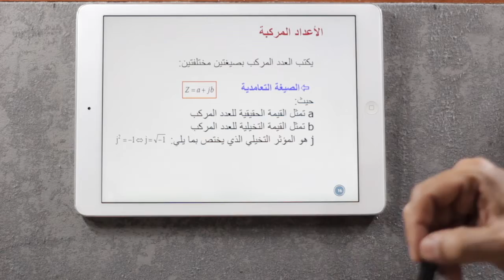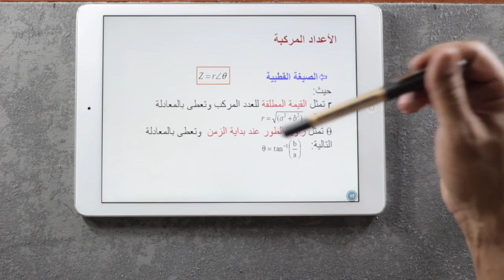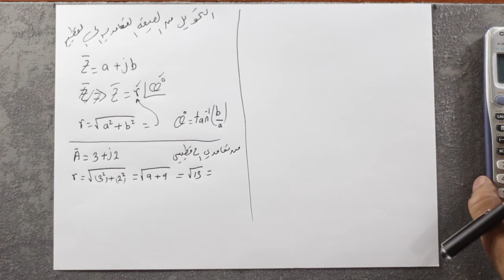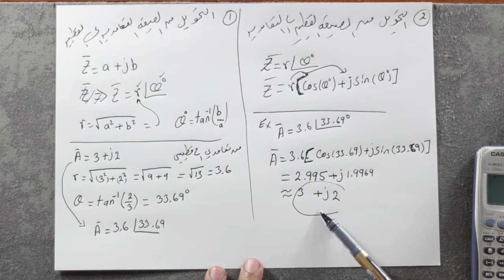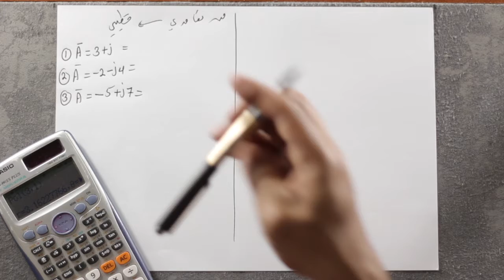الأعداد المركبة ١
تحويل الأعداد المركبة من الصيغة التعامدية الى القطبية